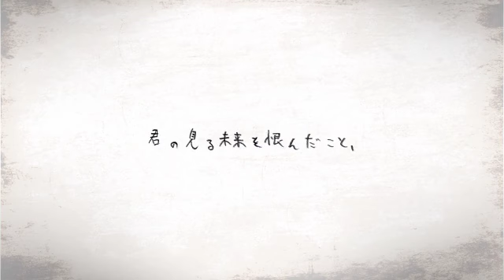オレンジ 歌ってみた ver もこう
５年ほど前の歌ってみたです